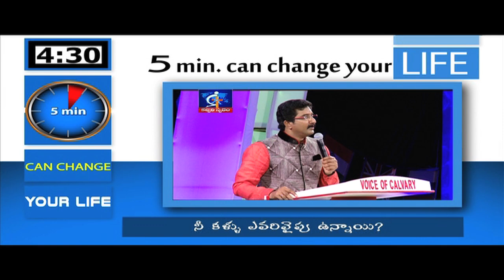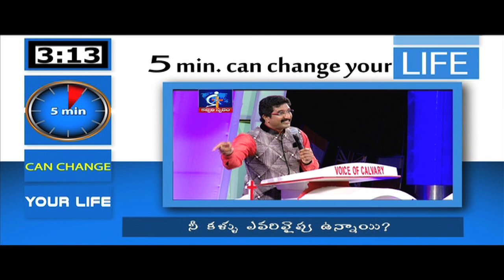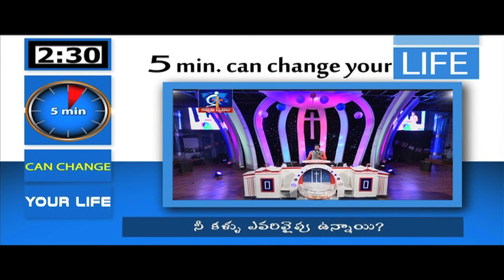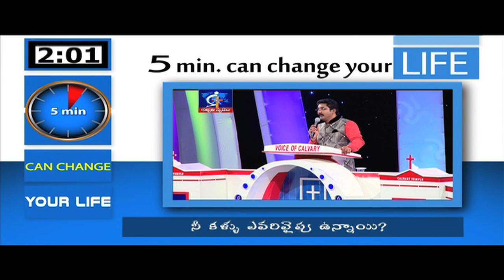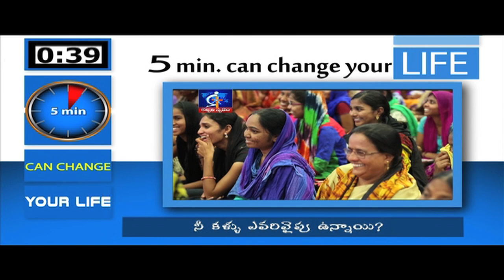On whom your eyes are focused?